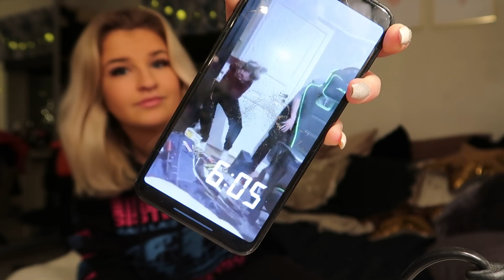Q AND A - EX? POJKVÄN?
"One Shoulder Topp - Cropped Black Shine”, skriv ut namnet och länka